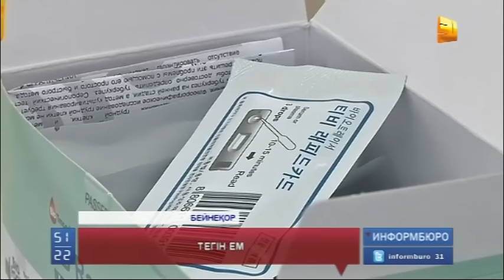"Әр адамға медициналық сақтандыру міндеттелсін" деген реформа тағы сынға ілікті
"Әр адамға медициналық сақтандыру міндеттелсін" деген реформа  тағы сынға ілікті. Бұл жолы ірі компания басшылары қызметкерлеріне ай сайын жаппай 5 пайыздан беріп отыруға қарсы сияқты. Себебі шығын келер жылдың өзінде 2 есеге артады деп отыр.